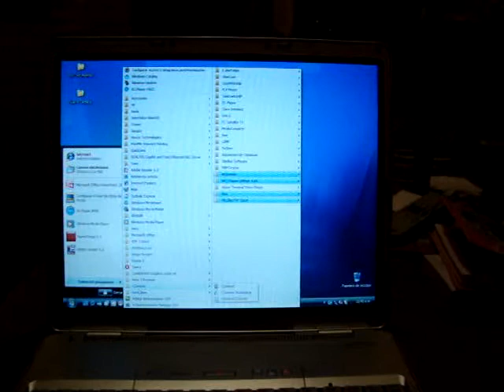ML 85645918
Video Migrado